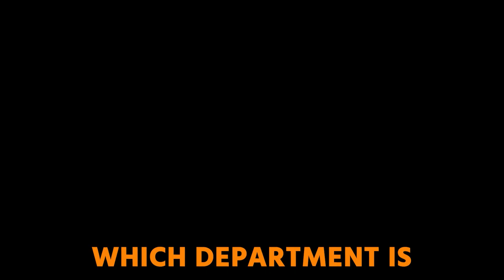Why is Scaling a DSO so Hard?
Gary and Tanner talk about the changing Japanese M&A market, the South Florida dentist accused of hiring a hitman to commit murder, and which parts of a DSO are hardest to scale.

✨ Timestamps ✨
01:45 The changing Japanese M&A market
10:38 Dentist accused of murder by hiring a hitman
14:11 Hardest part of a DSO to scale

Say Hello to Gary Bird! ⤵️

Say Hello to Tanner Applegate! ⤵️

We appreciate your support and look forward to seeing you at our upcoming events.